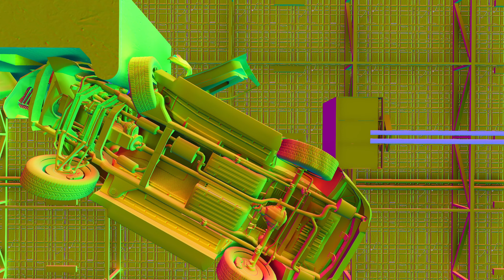Procyon Centauri Small Overlap Crash Test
Beam Highway Traffic Safety Administration - Making BeamNG roads safer.

Tested vehicle: Procyon Centauri

45mph small overlap rating: 2/5 stars.

The doorframe deforms, pushing the dash and steering wheel backwards. The drivers door fully opens, posing significant risk of greater injury.